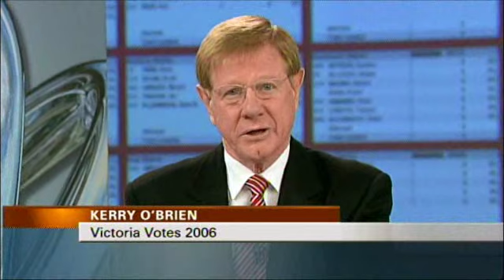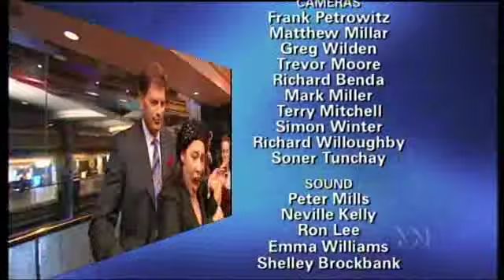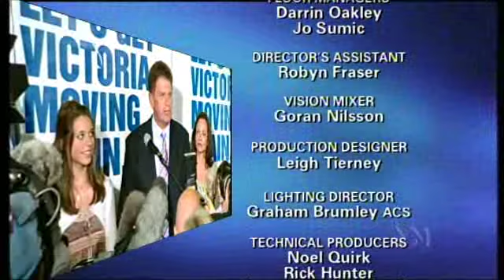ABC Victorian Election Coverage 2006 - Opener and Closing credits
The start and finish of the 2006 Victorian election coverage from the ABC. YouTube dulls down the horrific levels of dot crawl on this coverage, though it is a little bit evident in some of the graphics on screen. The analogue truck was out in full force, though this was the last time the coverage came from the tally room, the 2010 election was done out of Docklands in a virtual tally room.